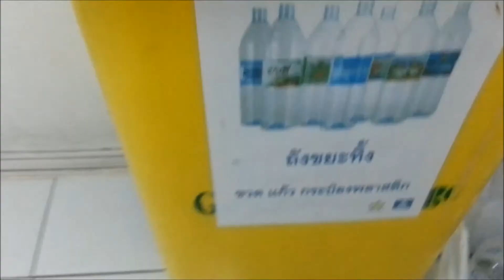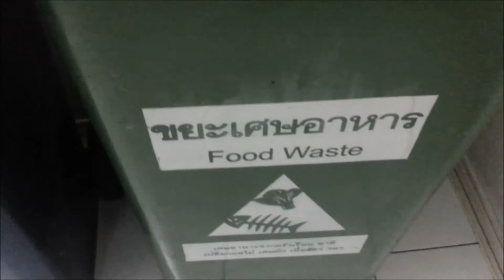Anytime you feel bad about being lazy, watch this and you will feel better.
These past few days I have been working hard and exhausted. I had to pull out the camera and Vloggity Vlog about this